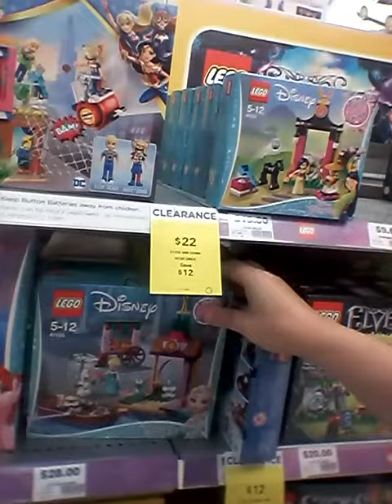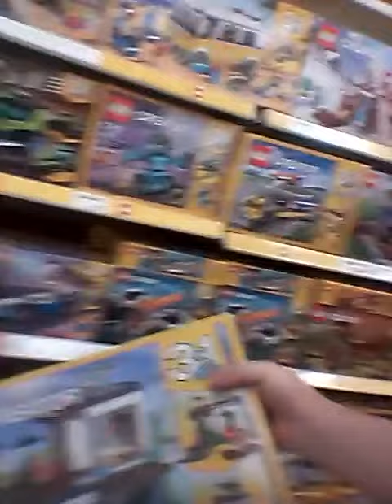adam spong blog presents new lego for 2018